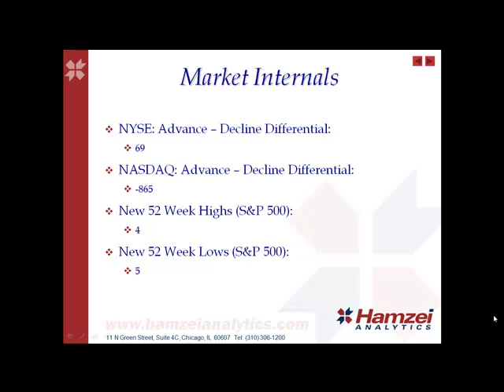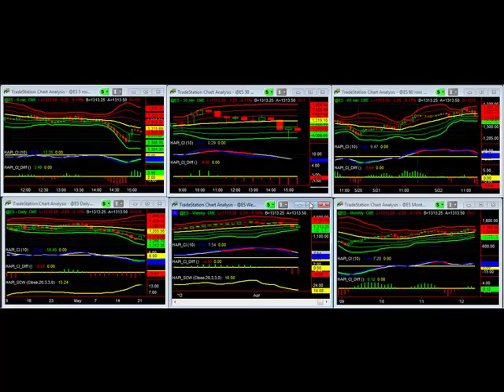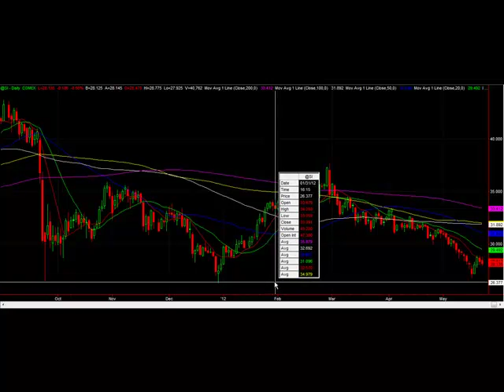Today's Stock Market Commentary May 22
Today's Stock Market Commentary